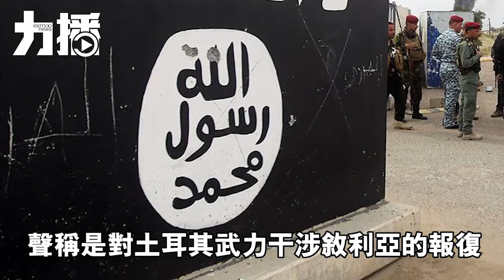土耳其夜店槍擊案槍手被捕Final